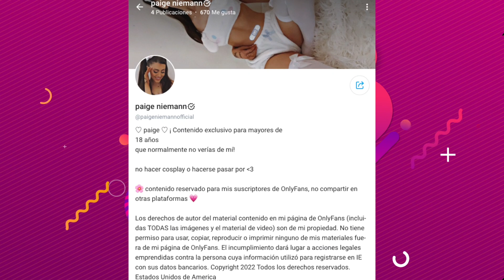¿POR QUÉ DICEN QUE ARIANA GRANDE TIENE CUENTA DE 0NLY FANS?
¿Ya te enteraste que Ariana Grande tiene cuenta de Only Fans? En este video te contamos lo que pasó.